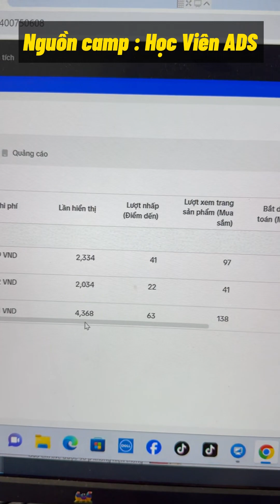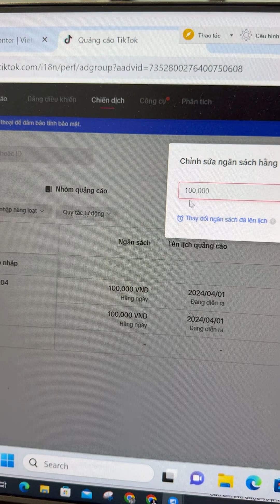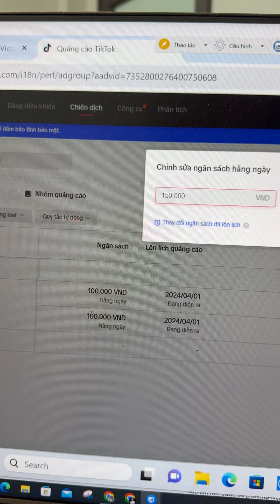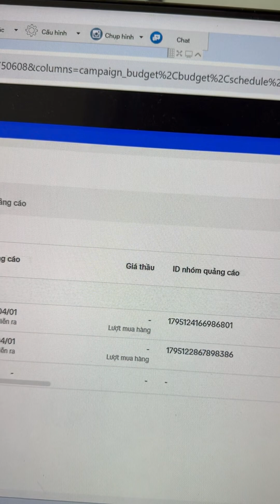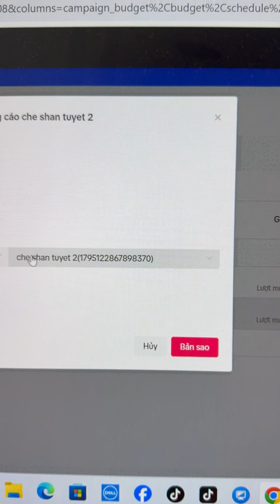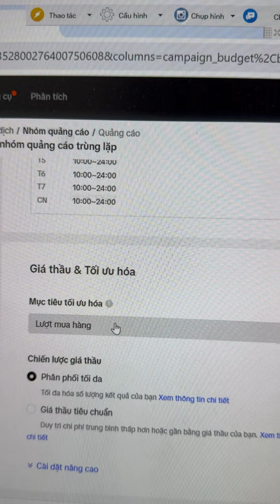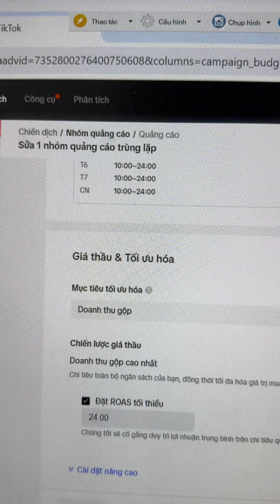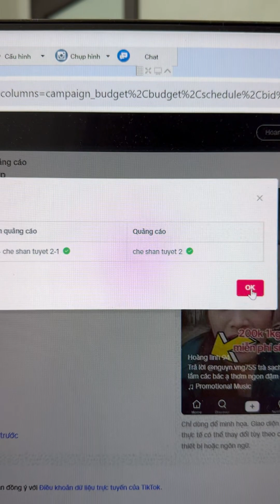Cách tăng ngân sách quảng cáo tiktok hiệu quả | Đàm Văn Tuấn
★ Phone/Zalo : 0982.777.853    (Zalo 2: 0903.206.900)